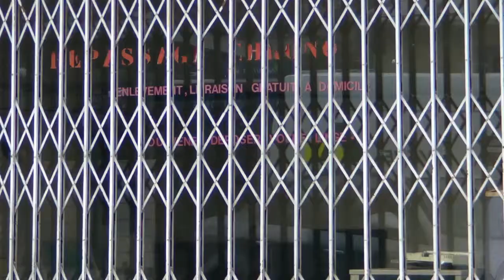bat-la garenne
janv. petits locaux désafectés